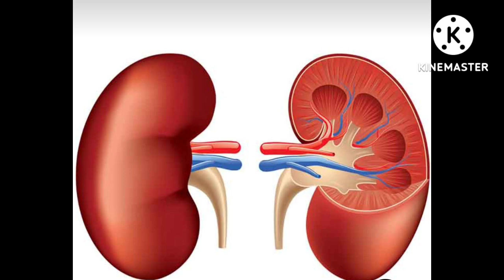मखाना के फायदे जानकर हैरान रह जाएँगे Benifits of Makhana